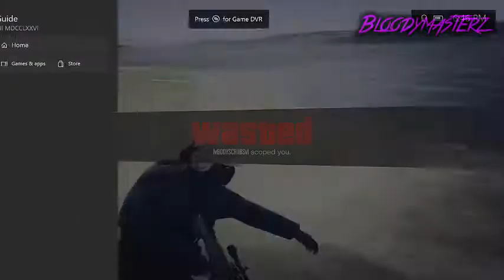(GTA Online) 1v1 vl Muted lv (My POV ;)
Bloodymasterz